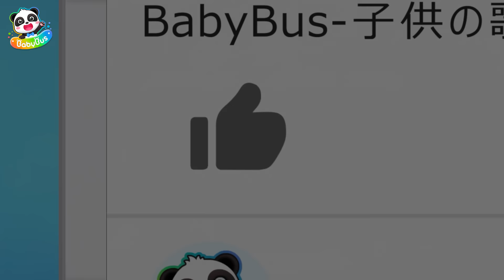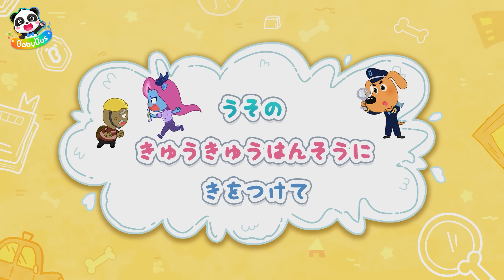ワンワン運動会 | ラブール警部の事件簿 | ラブール警部の人気動画の詰め合わせ | 子供向け安全教育 | 赤ちゃんが喜ぶアニメ | 動画 | ベビーバス| BabyBus